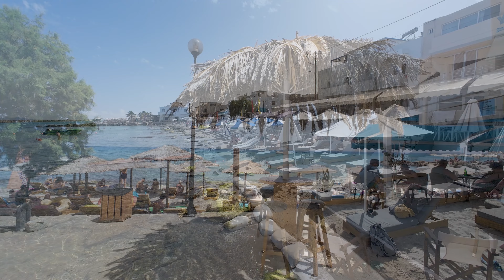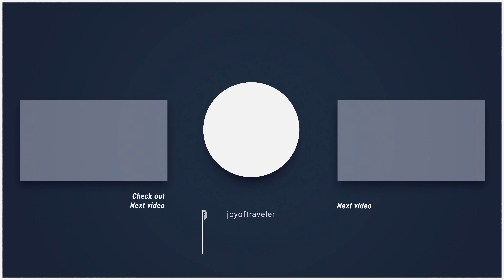KARDÁMENA, Kos Island: A Must-See Walking Tour in Greece!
Join us on a captivating journey through the heart of Kardamena, a lively resort town on the island of Kos.
Recorded June, 7 (1PM)
🌡️ 37°C (98.6°F)
Immerse yourself in the island's vibrant atmosphere as we explore the bustling main street, lined with shops, restaurants, and bars.
Our adventure takes us from the lively port to the serene beaches, offering a perfect balance of relaxation and exploration.

Kardamaina, also known as Kardámena, is a small town located on the southern coast
of Kos Island in Greece, approximately 7 km from Kos Island International Airport.
It is part of the municipal unit of Irakleides in the Dodecanese region.
Timeline Links:
0:00 - Intro (Video Highlights)
2:30 - Bus Kos Town to Kardamena
2:57 - Pl. Eleftherias, Kardamena Main Square
5:36 - Kardamena Promenade Restaurants
8:15 - Paralia Kardamena Beach
11:05- Kardamena Main Shopping Street
16:44- Nissea Hotel
20:53- Kardamena Beach Bar
21:57- Kardamena Harbor
23:48- 28is Oktovriou
29:56- Banana Beach
30:36- Outro